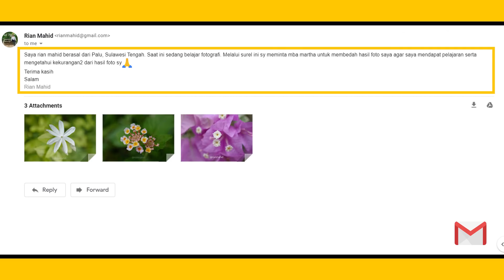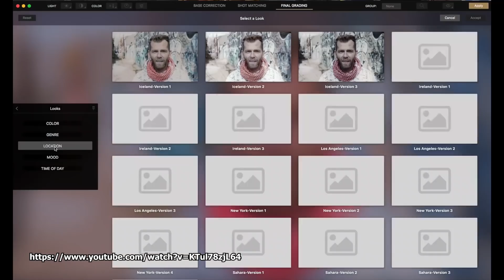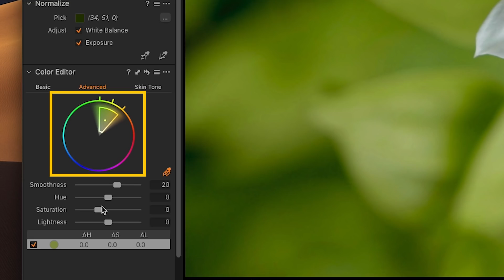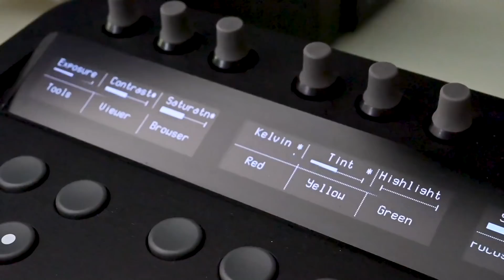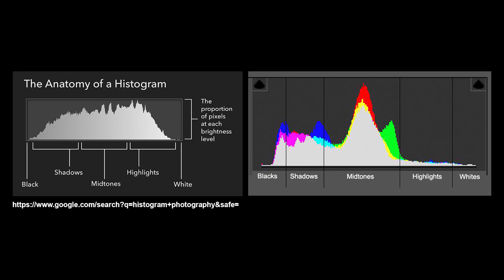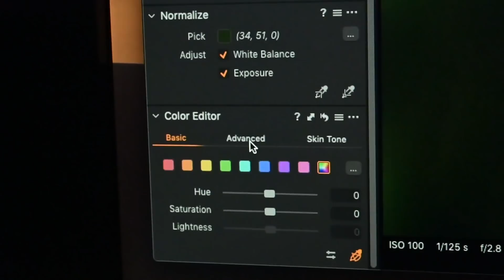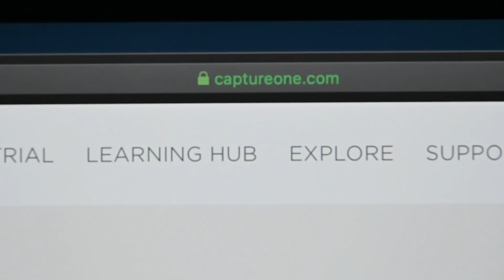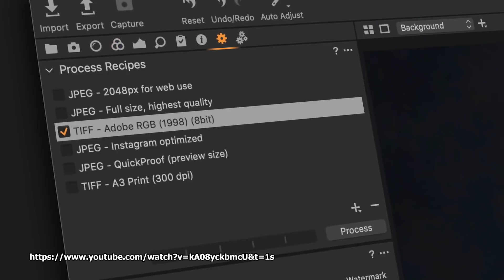Koreksi Warnanya Dahulu Sebelum Color Grading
*Gear Video
Nikon D810 :
Nikon Z50 :

*Gear Photo
Nikon Z7 :
Nikon D850 :
Nikon D4s :

*Gear Editing
Tangent Wave 2 :
Monitor EIZO CG2730 :
iMac Pro :

*Software Editing
Capture One Pro 20 :

*Source Video
Capture One Pro Channel :